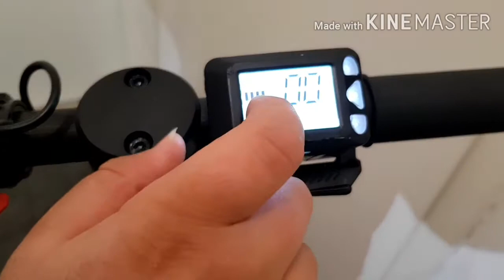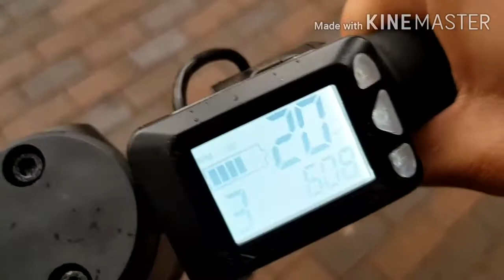ISIMAN E-SCOOTER!!!! *PELUM*